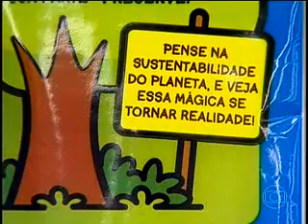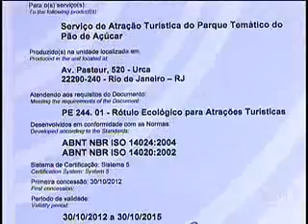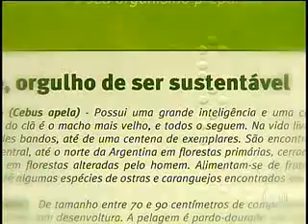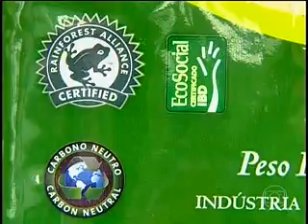JORNAL DA GLOBO 14.03.13 - Selo verde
Entrevista concedida pelo gerente de Certificação de Sistemas, da ABNT, Guy Ladvocat, sobre os diversos "selos verdes" que existem no mercado.
Produzido e veiculado pela Rede Globo de Televisão.